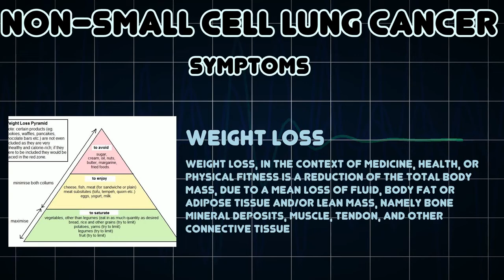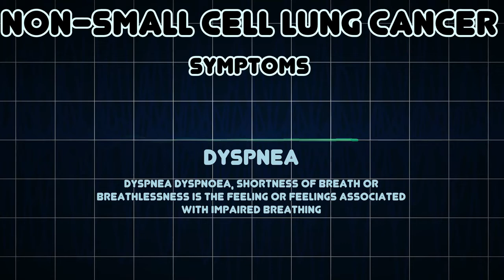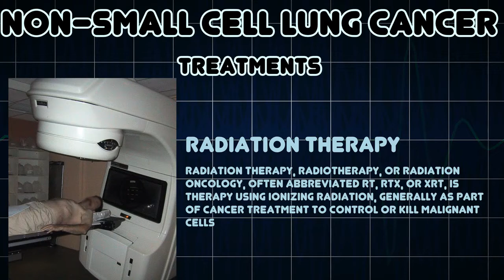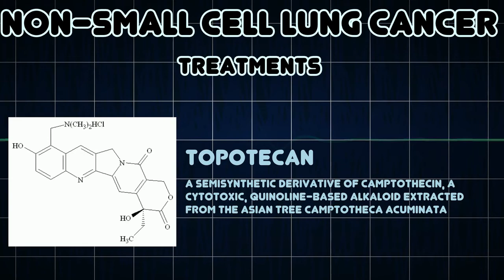"Non-Small Cell Lung Cancer: Early Signs and Treatments!"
Today, we're diving deep into a cause that affects millions: non-small cell lung cancer (NSCLC). We’re not just here to talk about it; we’re taking action! 💪✨

Join us on this epic journey as we explore groundbreaking research, meet inspiring survivors, and reveal how you can help make a difference. You won’t believe the amazing ways we’re raising awareness and funds for NSCLC research—some of which might just blow your mind! 🎉

🔍 In this video, you will:

Discover the latest advancements in NSCLC treatment.
Hear the powerful stories of those impacted by this disease.
Learn how YOU can get involved and contribute to finding a cure!
Your engagement can be the catalyst for change! Let's build a community that fights back against non-small cell lung cancer and proves that together, we can make a massive impact 💖.